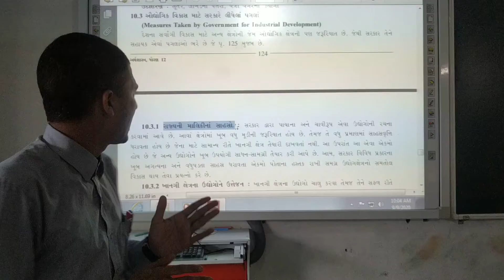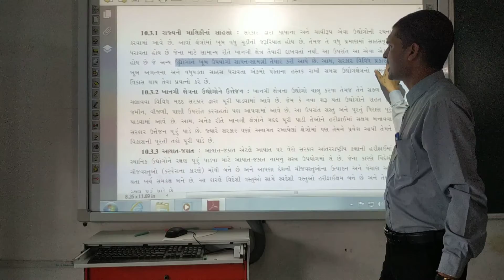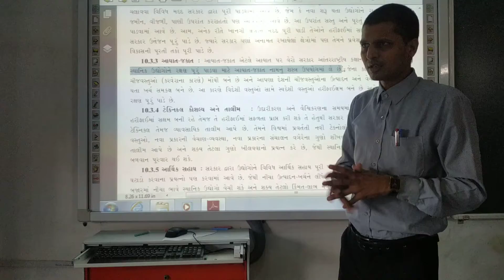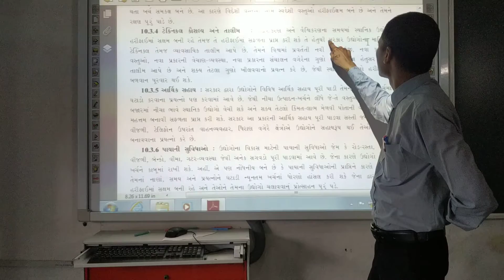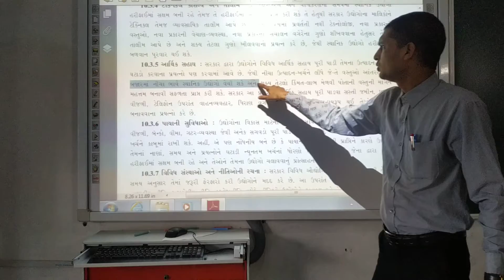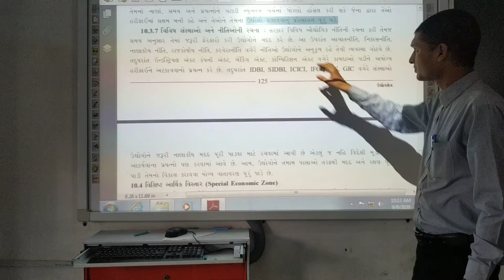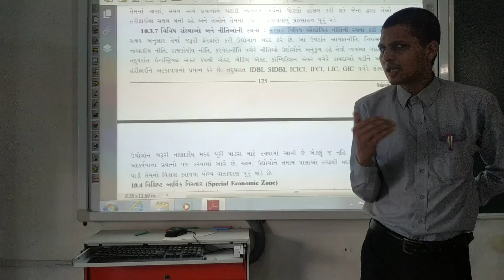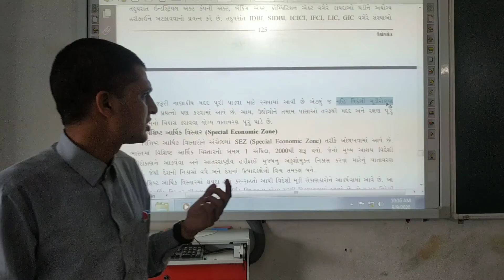GUJ MED STD 12 ECO CH 10 INDUSTRIES SECTOR VIDEO 03